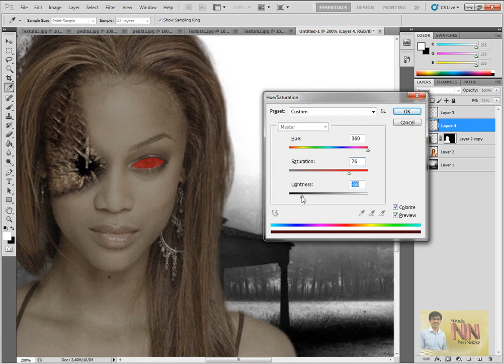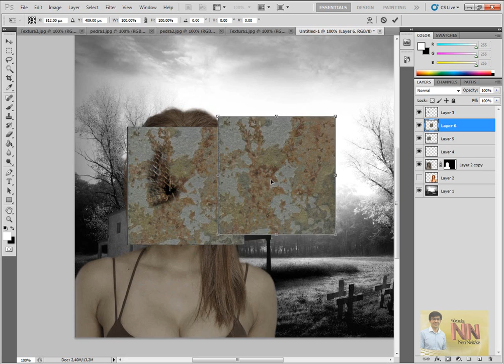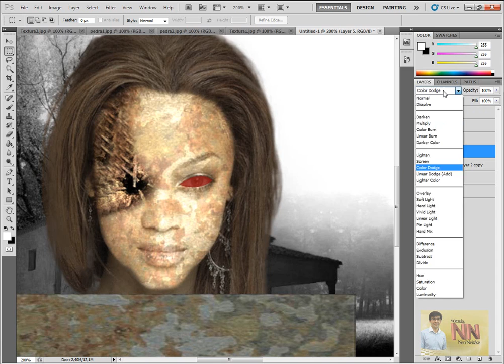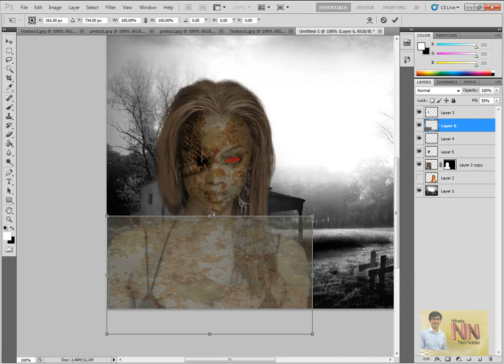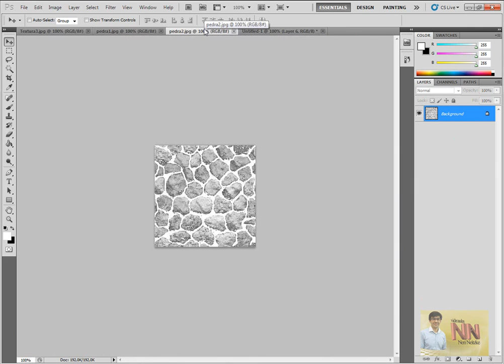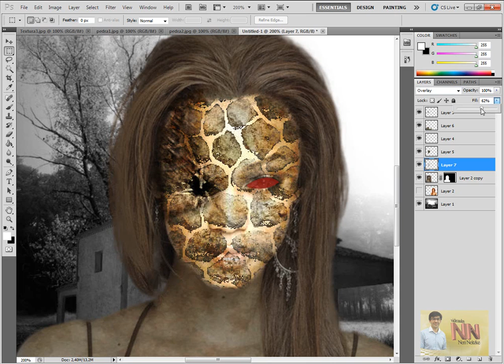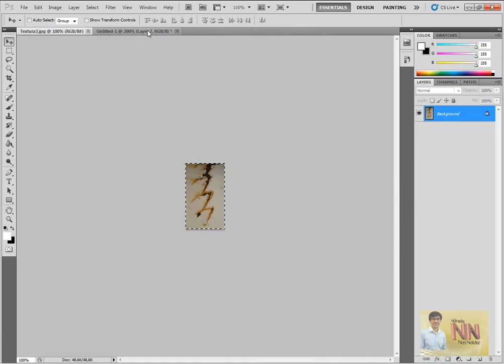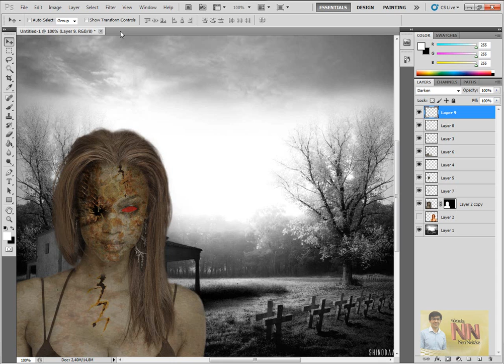PHOTOSHOP CS5 AULA 58 FEITO DARK ART PARTE 02